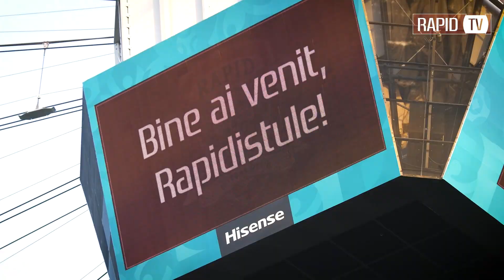Rapid - Farul | Prematch mood